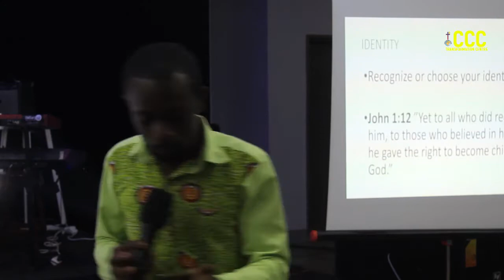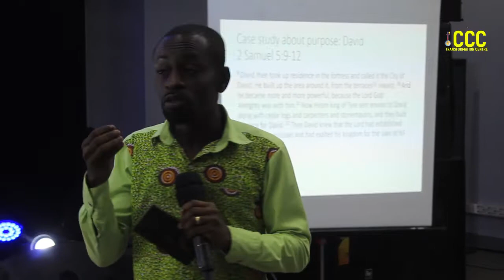THREE THINGS THAT DEFINES YOUR MANDATE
THREE THINGS THAT DEFINES YOUR MANDATE/PURPOSE IS MESSAGE BY PASTOR EMMANUEL ABOAGYE OF CCC KUMASI CITY MALL ON 11TH, JULY 2021